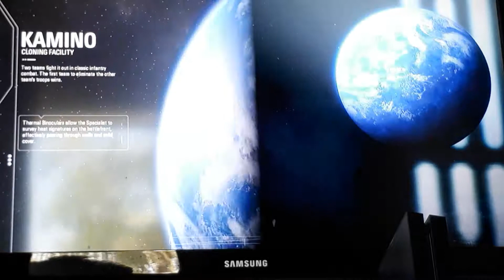Louis pvz la play star wars battlefront 2 Chapter 2